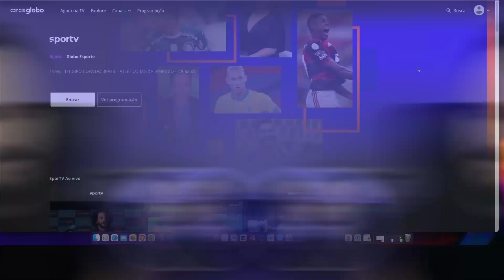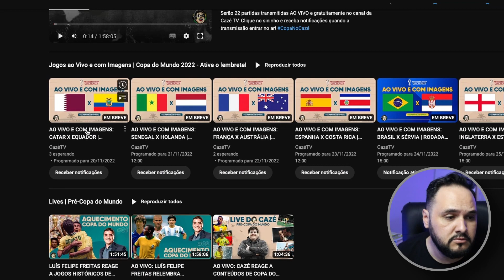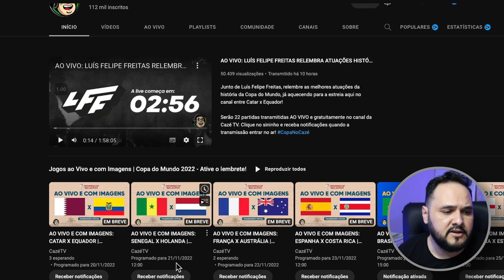Onde posso assistir os jogos da copa do mundo 2022 Catar?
Galera a Copa Do Mundo chegou! Você ja escolheu aonde irá assistir os jogos?
Nesse vídeo eu passo 3 opções. Inclusive assistir pelo youtube.

Tenha acesso ao meu e-book com indicações de 192 Ferramentas digitais que garimpei desde 2016 trabalhando pela internet. Só as melhores Você entra aqui:

⭐Conheça também Mais de 1500 templates editáveis + acesso vitalicio + atualização constante + diversos bônus: 👉🏻

🚩Você não pode perder os meus conteúdos do Telegram, acompanhe meu trabalho por esse

📌Saiba tudo sobre nossos trabalhos e se cadastre para receber dicas poderosas em seu e-mail acessando meu

Lembre-se sempre!
O Futuro começa hoje!